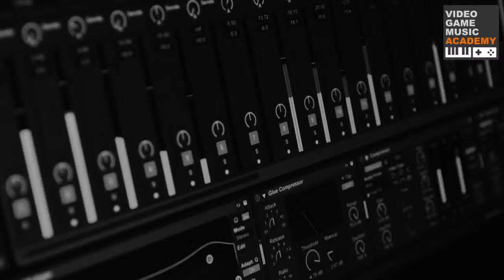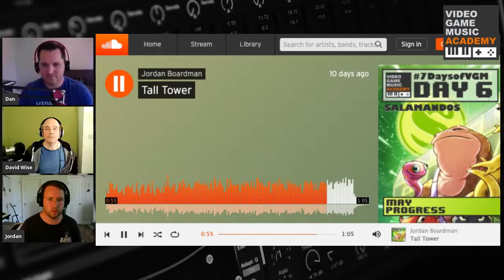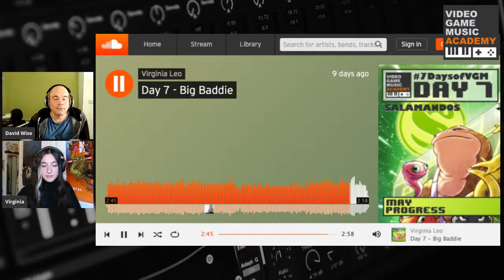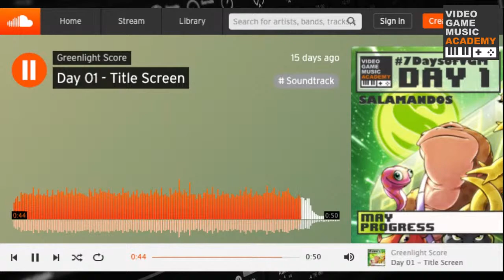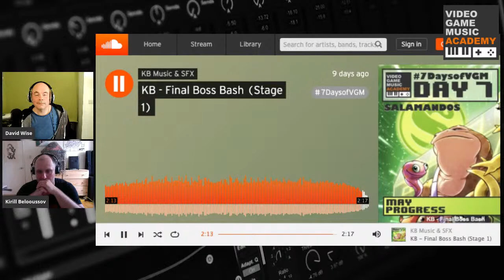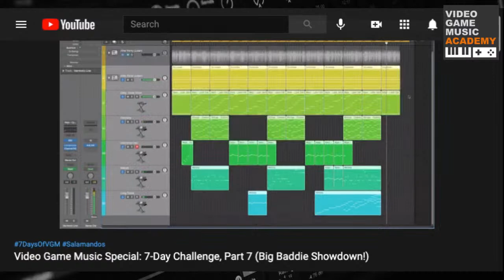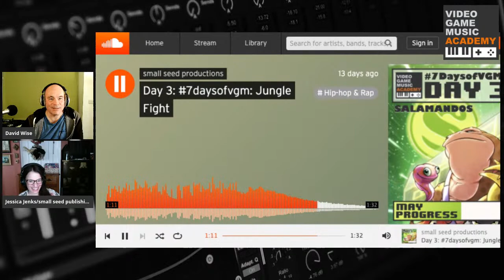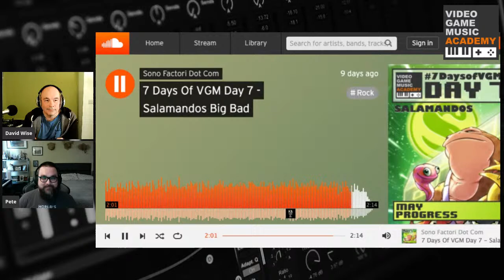MASTERCLASS: David Wise Critique Game Music Compositions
In this special Masterclass, the legendary composer himself - David Wise - will join a lucky handful of VGM Academy Members LIVE to listen to their music and give them real-time, face-to-face feedback.  This is an incredibly valuable opportunity for these composers to take the "hot seat", but a similarly valuable opportunity for any composer who wants to know what an industry professional with 30 years of experience hears in a demo track.

David's upcoming project, Salamandos, features a colorful cast of battle-ready salamanders with all-new original music by David.

While the broadcast is viewable to the public, the "hot seats" are only open to current members of the VGM Academy.  Interested in joining our tight-knit community of hard-working, serious, and super-nice composers?  Learn more about membership benefits and try it out for free:

New to writing game music, or music in general? Power-up your composition chops by joining the 7DaysofVGM Composition Challenge - a monthly 7-day challenge to write new music (even a little bit counts). Learn more, sign up, and get free downloadable resources to aide you in your quest!